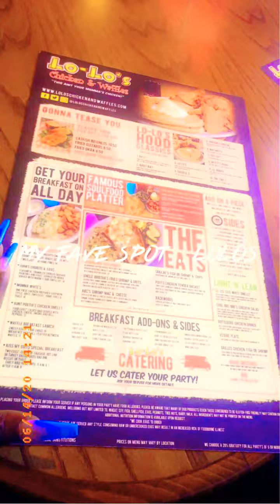Birthday Trip Vlog | LAS VEGAS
Shout out to Black businesses but it was my birthday so I had to take a break ...